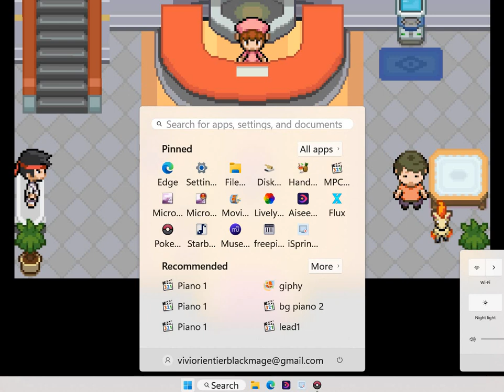Pokemon Infinite Fusion - Things to get while you are in the city...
this is some of the gameplay from my playing infinite fusion today and I noticed the devs put a few things hidden about the city you will want to know about!

Such as a free eevee gift, a ditto, muk, and pikachu all hidden right in the city itself as well as a rare candy from the game creator himself!

So dont miss this clip if you are playing infinite fusion these are some things you can easily run right past!